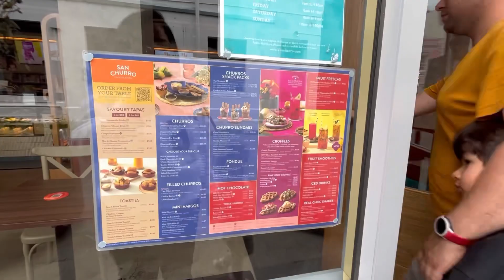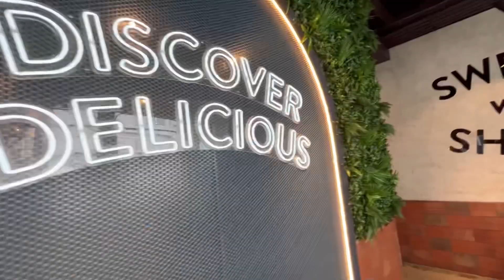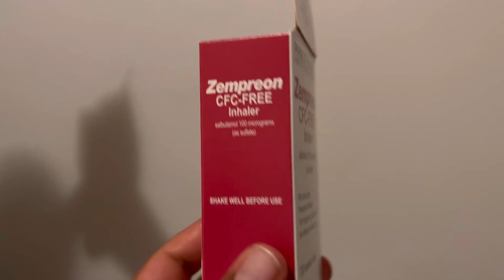El oso de mi vida 🤣 | Fuimos a comer churros